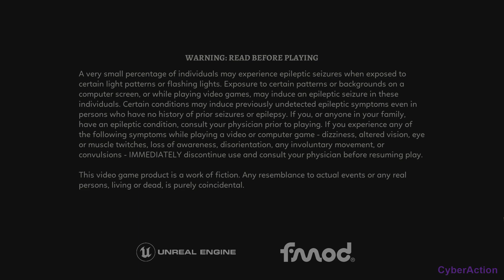Valthirian Arc: Hero School Story 2 - Gameplay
Nem todos os heróis nascem, muitos são forjados pela melhor Escola de Heróis – a sua. Assuma o comando do corpo docente, crie uma lista única e crescente de alunos e conquiste seu lugar entre as escolas de maior prestígio no mundo de Valthiria.